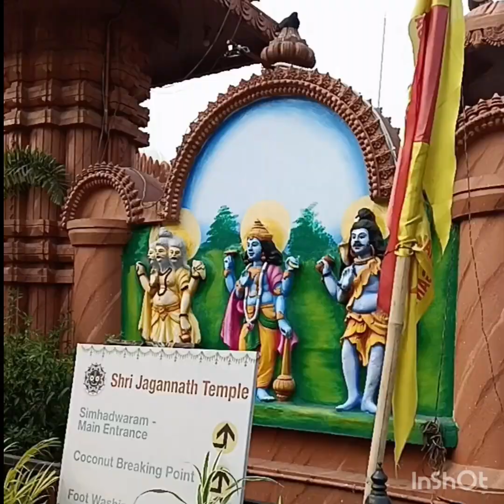ఒడిశా పూరీ జగన్నాథ్ ఆలయం లాగే హైదరాబాద్ లో ఉన్న పూరీ జగన్నాథ్ ఆలయం, పూర్తి వీడియో చూసేయండి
Puri Jagannath temple at Hyderbad, once you all visit